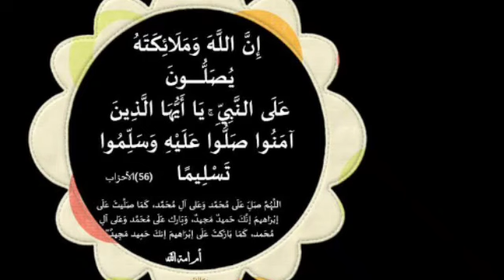سر عظيم للتخلص من جميع المشاكل إقرأ هذه السورة 21 مرة مجرب للتخلص من العدو الساحر والساحرة